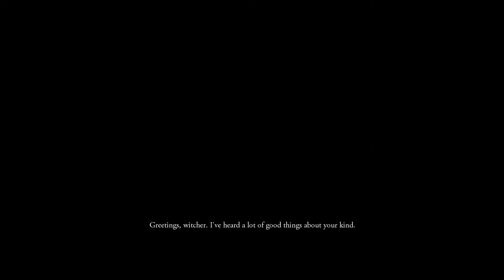The Witcher Pt.41: Berengar